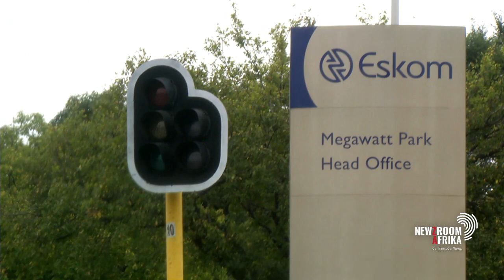Unit 3 of the Kusile Power Station can now operate at a commercial level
Unit 3 of the Kusile Power Station can now operate at a commercial level - three years after its initial deadline
Last month, the country faced rolling blackouts as the power utility shed two thousand megawatts.
The Unit is expected to add between eight hundred and two thousand four hundred megawatts to the power grid